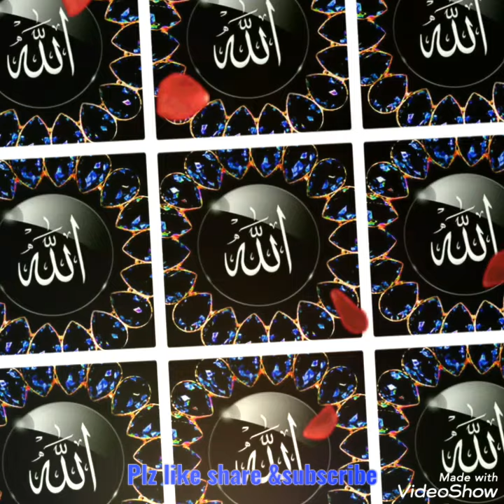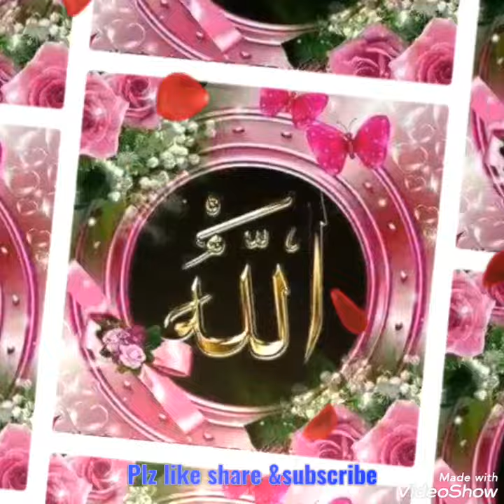ALLAH name dp/ ALLAH name status/ whatsapp status/ islamic status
beautiful ALLAH name wallpapers